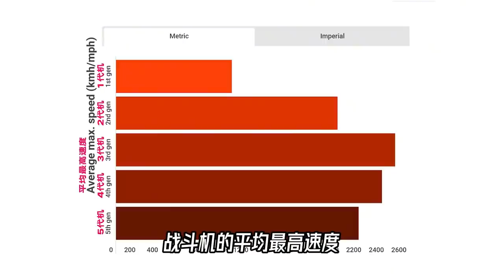五代机飞不过三代机？这说不过去呀！但事实就是如此，为什么？【科学火箭叔】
本频道制作的所有视频都是为了向观众传递有趣的科普知识，绝对符合平台的使用政策。 现代战斗机是被飞的更快了，还是飞得更慢了，答案不该很明显吗。随着发动机越来越强大，它们应该飞得越来越快呀。但事实却是，它们不仅没有飞得越来越快，很多时候，反而飞得更慢了